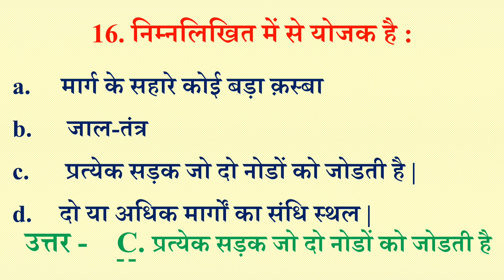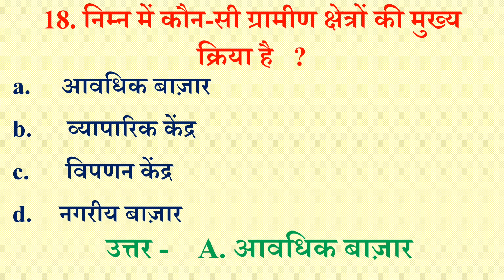बहुविकल्पीय प्रश्न द्वितीयक क्रियाएँ और तृतीयक एवं चतुर्थक क्रियाएँ ।।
बहुविकल्पीय प्रश्न
पाठ 6 द्वितीयक क्रियाएँ
 और
 पाठ 7 तृतीयक एवं चतुर्थक क्रियाएँ

द्वितीयक क्रियाएँ कक्षा 12
द्वितीयक क्रियाएँ
द्वितीयक क्रियाएँ कक्षा 12 प्रश्न उत्तर
द्वितीयक क्रियाएँ कक्षा 12 notes
द्वितीयक क्रियाएँ कक्षा 12 important questions
द्वितीयक क्रियाएँ कक्षा 12 2023
द्वितीयक क्रियाएँ प्रश्न उत्तर
secondary activities
secondary activities class 12 geography
secondary activities class 12
secondary activities class 12 geography one shot
secondary activities class 12 geography important questions
secondary activities class 12 geography mcq
secondary activities class 12 geography in hindi
secondary activities class 12 important questions
secondary activities class 12 geography revision
secondary activities class 12 geography notes

तृतीयक क्रियाएँ
tertiary activities class 12
tertiary activities
tertiary activities geography class 12 tertiary activities transport trade and services
quaternary activities class 12 geography quaternary activities class 12th quaternary activities and their importance
quaternary activities in hindi
quaternary activities class 12 notes quaternary activities geography
 quaternary economic activities